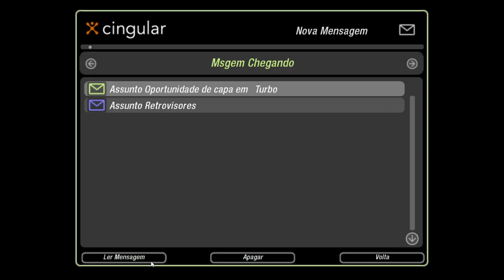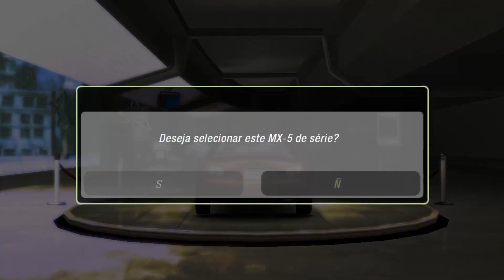Need for Speed: Underground 2, but playing in a wrong way [Part 4]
This is Need for Speed: Underground 2
Like as Promised, I'm playing in a wrong way. So don't blame me for crashing too much or else.
I'm here for the jokes

I'm using some tweaks to enhance gameplay, "nowadays" hardware and else.

NFSU Xtended Input, by xan1242

NFSU2 Extra Options, by ExOpsTeam

NFSU2 Fast Travel, by CrabGazette

NFSUnderground2 WideScree Fix, by ThirteenAG

NFSU2 + 10 Trainer, by Racer_S